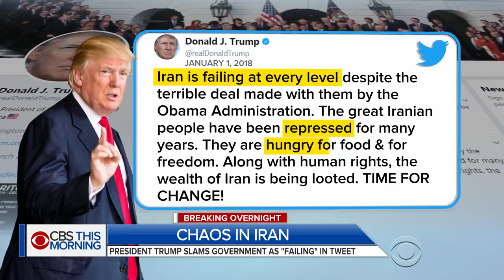Trump returns to White House as N. Korea issues more nuclear threats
President Trump returned from his Mar-a-Lago resort on Monday, facing more hot rhetoric from North Korea and a burst of anti-government demonstrations in Iran. Meanwhile, South Korea is offering the first high-level talks with North Korea in more than two years. Major Garrett reports.